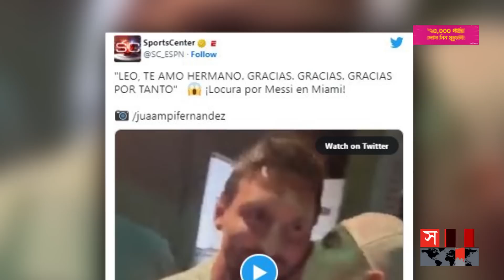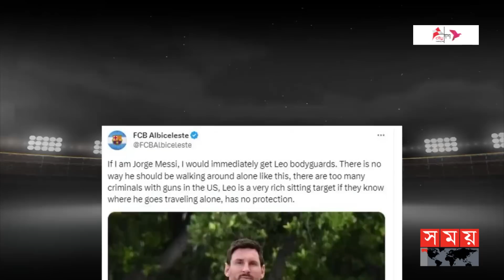ফ্লোরিডায় যে কোন সময় অপহৃত হতে পারেন মেসি | Lionel Messi | Florida | Football News | Sports News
ফ্লোরিডায় লিওনেল মেসির অবাধ চলাফেরায় তার নিরাপত্তা নিয়ে শঙ্কা প্রকাশ করেছেন ক্রীড়া সংশ্লিষ্টরা। তাদের দাবি বিশ্বের দ্বিতীয় ধনাঢ্য অ্যাথলিট হওয়ায় সন্ত্রাসী কর্তৃক যে কোন সময় অপহৃত হতে পারেন বিশ্ব সেরা। এভাব চলাফেরা বন্ধ করে মেসির দ্রুতই নিরাপত্তারক্ষী নিয়োগ করা উচিৎ বলেও মনে করছেন সংশ্লিষ্টরা।

Lionel Messi's free movement in Florida has raised concerns about his safety, sports officials said. They claim that being the second richest athlete in the world, the world's best can be kidnapped by terrorists at any time. Those concerned also think that Messi should be appointed a security guard by stopping this movement.

Somoy TV: t.ly/Se1z
Somoy TV Bulletin: t.ly/iqIq
Somoy Entertainment: t.ly/3dWC
Somoy Sports: t.ly/iASp
SOMOY TV ISLAMIC: t.ly/zU6a

Somoynews.tv: t.ly/Y7ab
খেলার সময়: t.ly/xJ5H
সময়ের গল্প: t.ly/EW3M
এ সময়ের বাণিজ্য : t.ly/m3ir

Groups:
Somoy TV (Official)✅: t.ly/ajiO
Somoy Entertainment✅: t.ly/8CLh
Somoy Business✅: t.ly/4xaJ